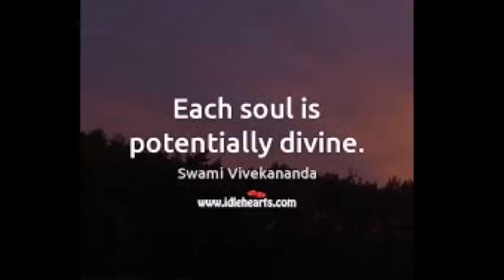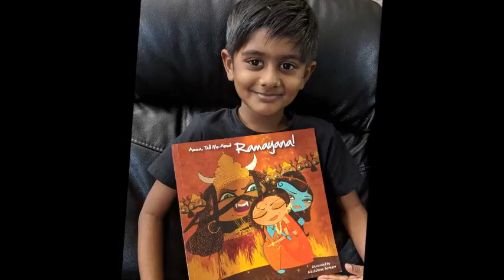DT June 19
Shri.Krishnamoorthyji Annaji, Senior Life Worker, Vivekananda Kendra, Kanyakumari Daily inspirations from his speech delivered on 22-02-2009. Video compiled and worked out by VKNARDEP